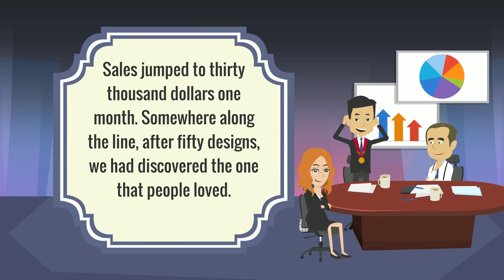Hien's Quoc Explainer Video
May the best team win